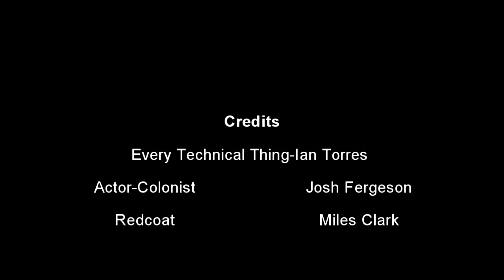Classen Sas Quartering Act 2015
Just hanging with the homies